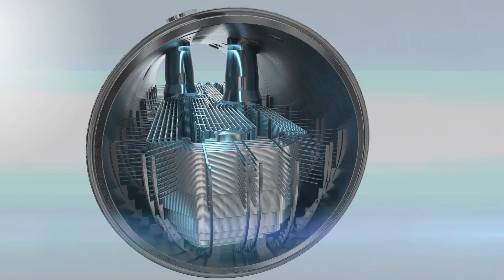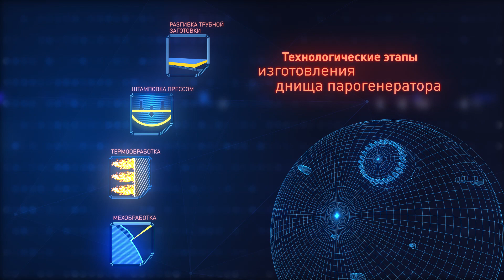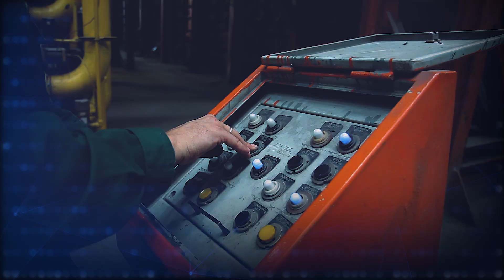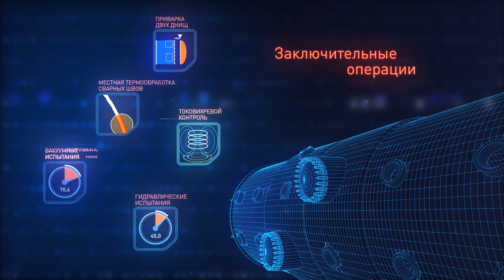Полный производственный цикл изготовления парогенератора для АЭС с ВВЭР